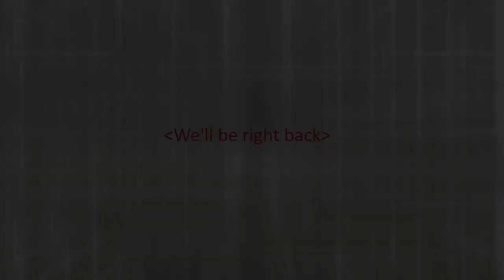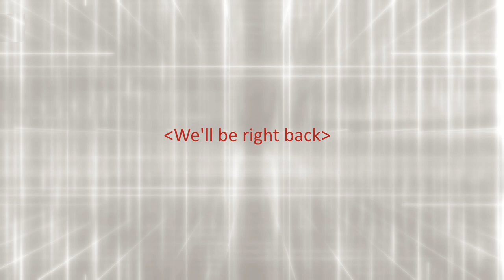Two Times the Stab-Stab-Doom - Assassin's Creed 2 LIVE Part 4 - 11/09/2023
Assassin's Creed 2: Introducing Ezio to the series, as well as a small gaggle of real-world characters. Assassin's Creed is a tale of bloody revenge and the journey from novice to master!

We're having fun with Ezio's newest trick: the double hidden blades! Plus catching up on the philosophical musings of Altair, and Dizzy fails spectacularly to recognise Africa!

Find out when I go live by following me at the above link, or on twitter